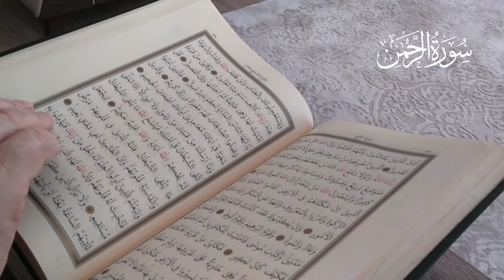Relaxing Recitation of Surah Ar-Rahman | peace and calm